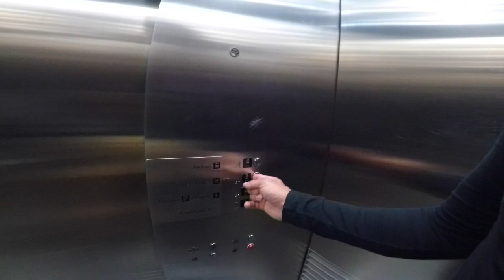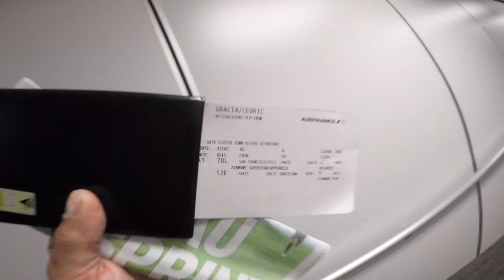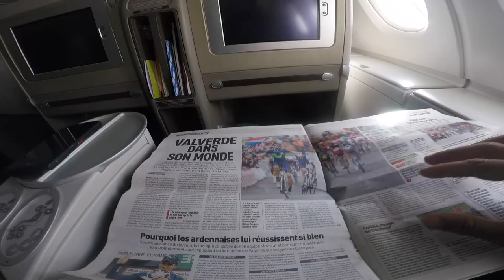HONEY I'M COMING BACK ! Flying Home From California - CG VLOG #131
Had a super nice trip in the U.S.A , thank you Sea Otter Classic and Santa Cruz ! Happy to be back home and I can't wait for the World Cup this week-end in Lourdes ! Chill time for now !